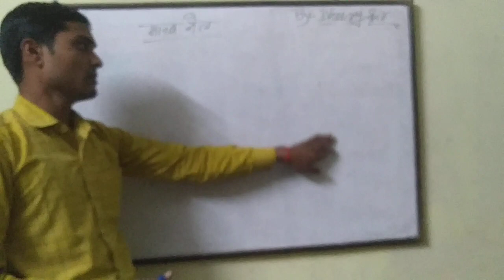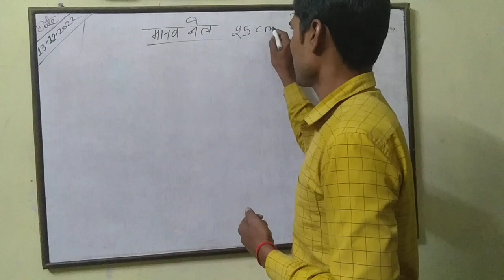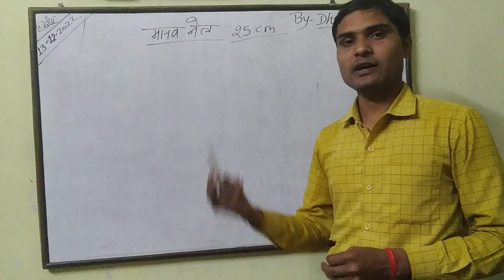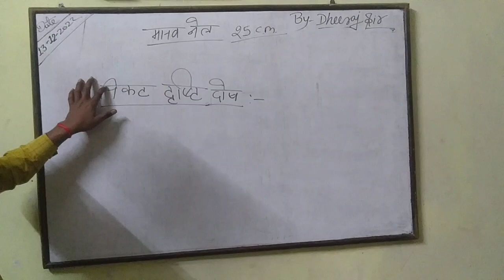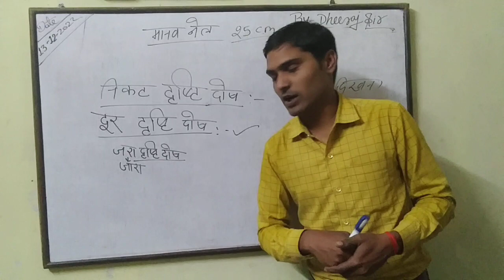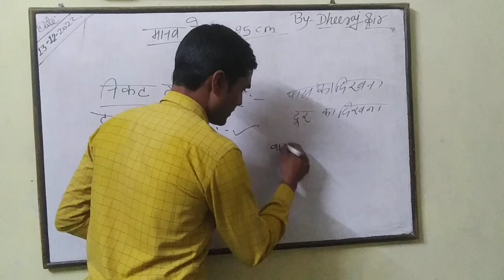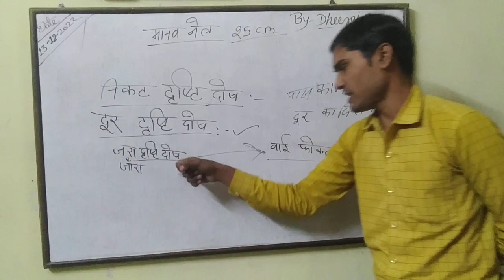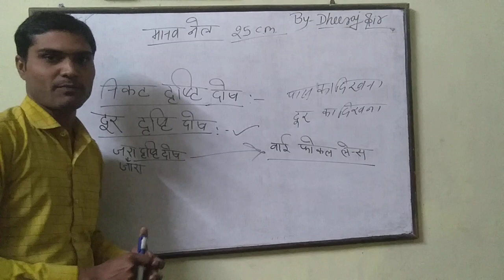जाने दृष्टि दोष के बारे मे